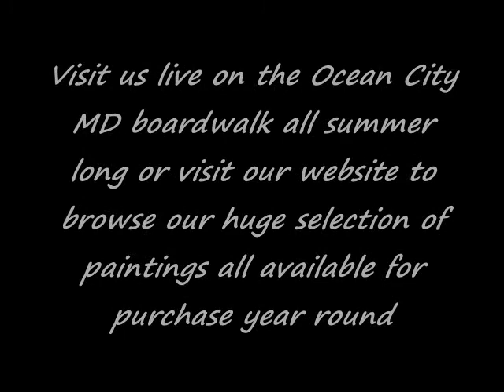Ocean City MD Spray Paint Art 2021 #22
Its 2021 and Bigs of Stellar Paintings is creating another wonderful work of art with just spray paint, paper and a few basic tools. Come on down to the boardwalk in Ocean City Maryland all summer long to watch his live performance and even take home your favorite painting or visit the to purchase your painting anytime of the year.